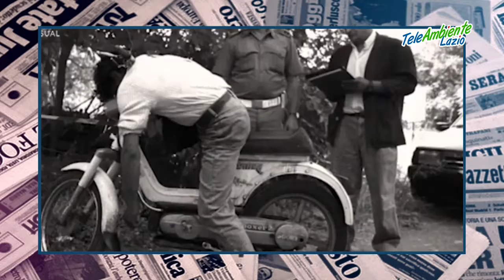RINO BARILLARI "THE KING OF PAPARAZZI" AL MAXXI DI ROMA